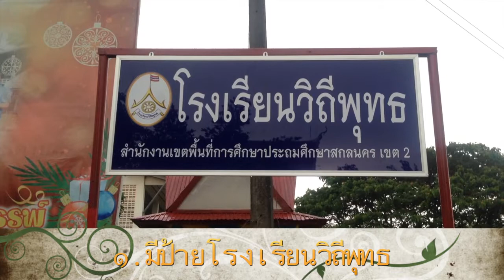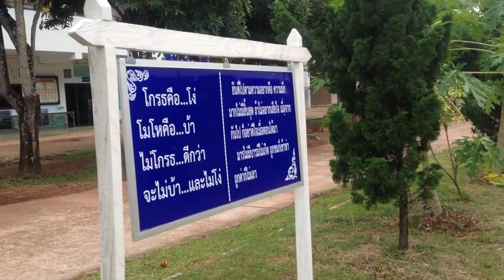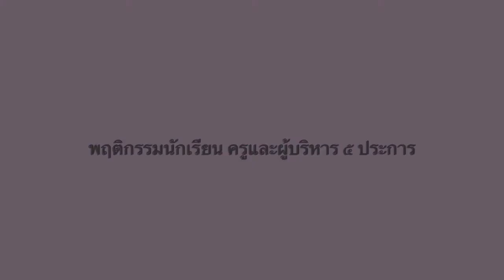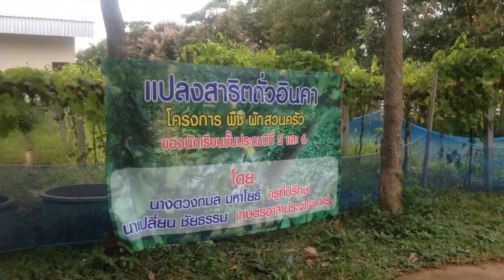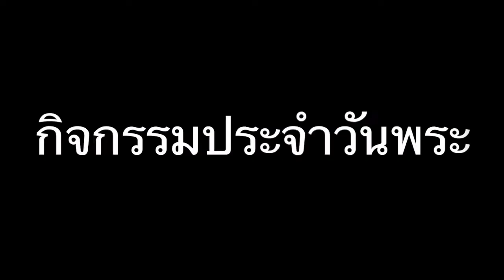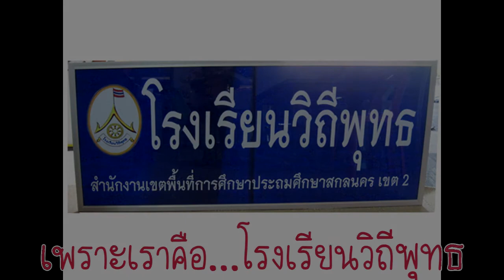โรงเรียน วิถีพุทธ โรงเรียนบ้านเปือยทานตะวันพิทยาสรรพ์ อ.สว่างแดนดิน จ.สกลนคร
วิดีโอนี้จัดทำขึ้นเพื่อการประเมิลโรงเรียนวิถีพุทธ เพื่อแสดงถึงอัตลักษณ์ 29 ประการ ของโรงเรียนบ้านเปือยทานตะวันพิทยาสรรพ์
          ซึ่งจัดทำขึ้นโดย คณะครูโรงเรียนบ้านเปือนทานตะวันพิทยาสรรพ์